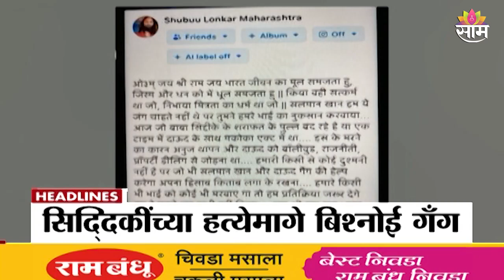Saam TV Marathi News | Headlines 10 PM Headline 13 October 2024